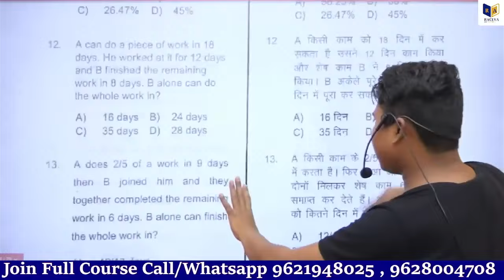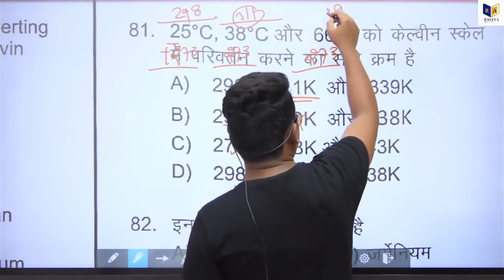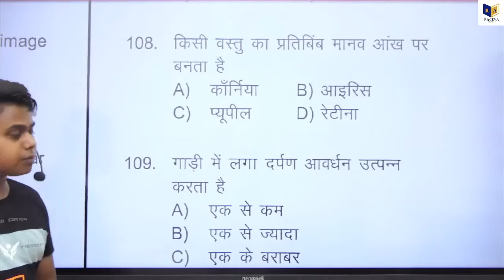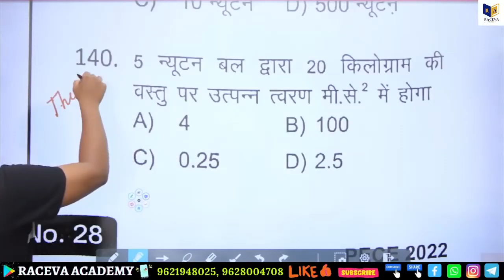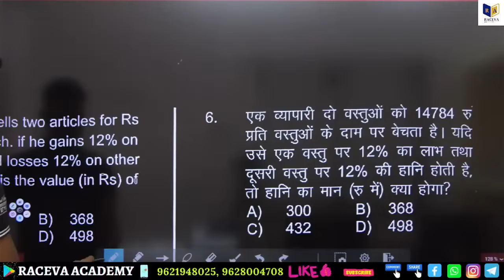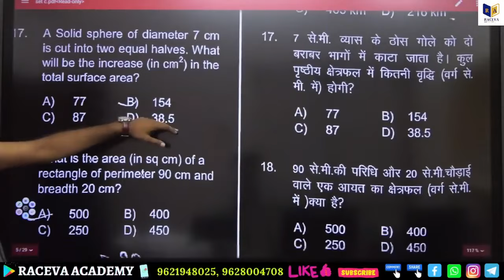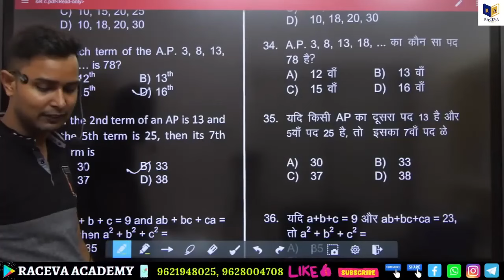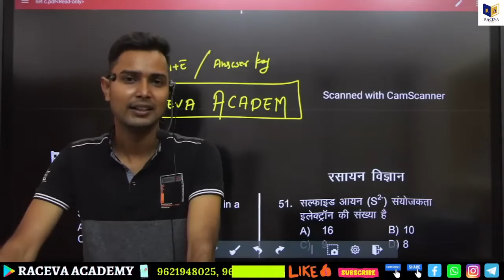Jharkhand Polytechnic Previous Year Paper Solution 2024 | झारखंड पॉलिटेक्निक के महत्वपूर्ण प्रश्न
jharkhand polytechnic important question 2024
jharkhand polytechnic most important question 2024